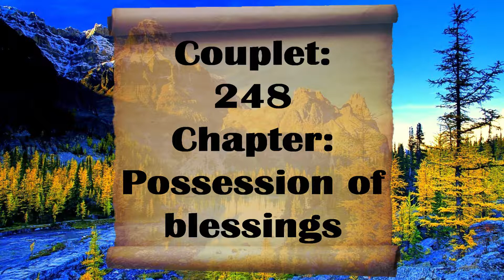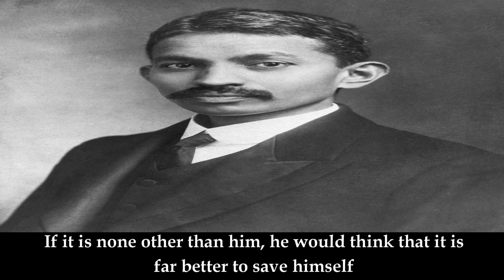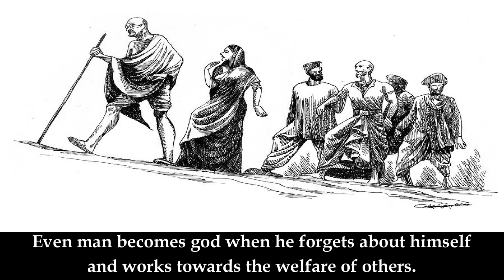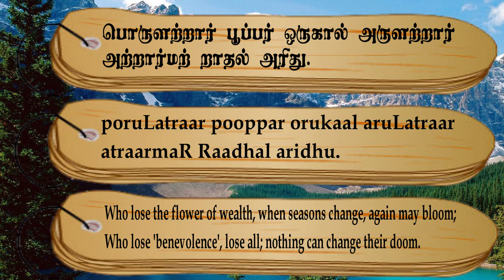Couplet- 248, Chapter- Possession of Blessings: "Thirukkuralodu Naam"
Couplet 248:
Who lose the flower of wealth, when seasons change, again may bloom;
Who lose 'benevolence', lose all; nothing can change their doom.

Couplet Explanation:
Those who are without wealth may, at some future time, become prosperous; those who are destitute of kindness are utterly destitute; for them there is no change.